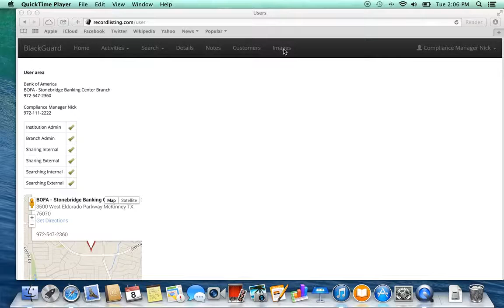Sandra Search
Sandra search on blackguard